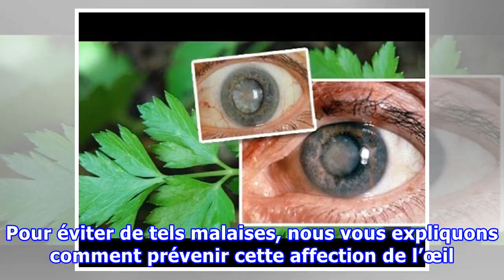Le ptérygion : Découvrez comment prévenir cette affection de l’œil !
Bien qu’effrayant de vue, le ptérygion est très souvent sans gravité. C’est une lésion bénigne de la conjonctive, membrane superficielle qui tapisse la surface de l’œil. Le ptérygion peut être embarrassant pour ceux qui en ont, et certains vont jusqu’à faire des opérations chirurgicales pour l’éliminer. Pour éviter de tels malaises, nous vous expliquons comment prévenir cette affection de l’œil. Le ptérygion  est une condition qui se rapporte à l’excroissance du tissu charnu sur la conjonctive, ...